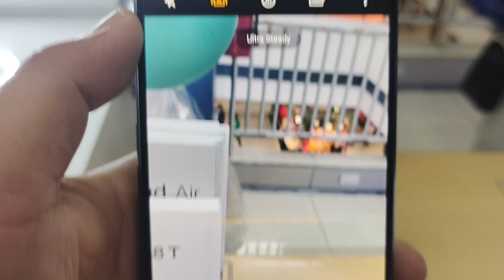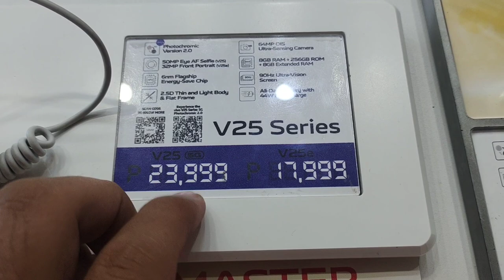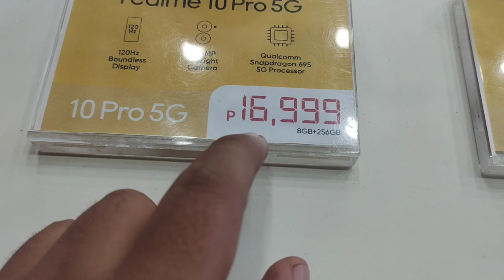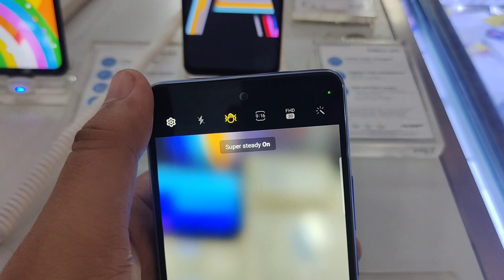Android Phones with Video Stabilization / Ultra Steady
mas mura dito